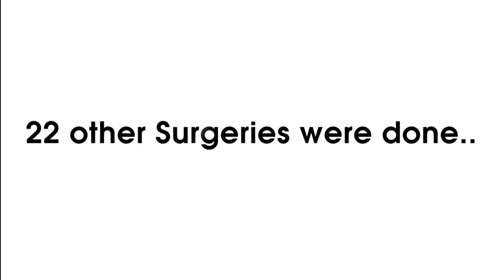Azumi Ladi Foundation on a free medical outreach in Abwor Dyis.